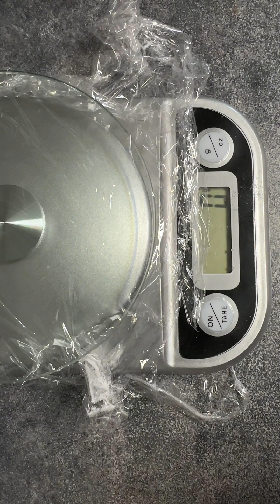របៀបធ្វើនំលោក សំបកព្រិល ស្នូលសណ្ដែក ធូរ៉ែន ទន់ឆ្ងាញ់ How to make snow moon cake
របៀបធ្វើនំលោក សំបកព្រិល ស្នូលសណ្ដែក ធូរ៉ែន ទន់ឆ្ងាញ់ ជក់មាត់
How to make snow moon cake

ផ្នែកស្នូល

សណ្ដែកខៀវ បកសំរួច
ធូរ៉ែន
ស្ករសរ
អំបិល
ប្រេងបន្លែ

ផ្នែកសំបកនំ

ម្ស៉ៅអង្ករដំណើប នឹង អង្ករខ្សាយ 35g
ម្ស៉ៅស្រូវ wheat strach 25g
ស្ករសរ 20g
អំបិល បន្តិច
ប្រែងបន្លែ 18g
ទឹកដោះគោស្រស់ 135g
ទឹកដោះគោខាប់ 18g